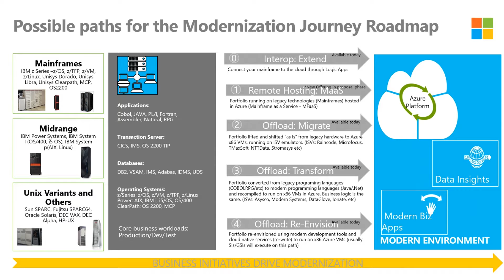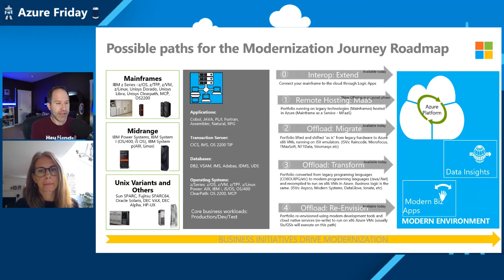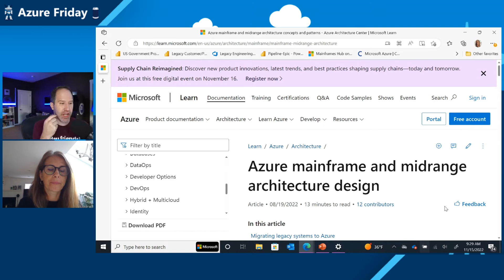Migrating mainframe and midrange systems to Azure | Azure Friday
Mainframe and midrange systems have been at the core of many organizations for their mission-critical workloads. Cristina Potra joins Scott Hanselman to talk about how these systems can be migrated to Azure with the migration frameworks, partners, and expertise. Learn about modernization complexities, strategies, and documentation to cater to every unique customer's needs.

Chapters
00:00 - Introduction
02:35 - Modernization Journey Roadmap
08:12 - Modernize mainframe and midrange data
10:11 - Guidance
12:20 - Wrap-up